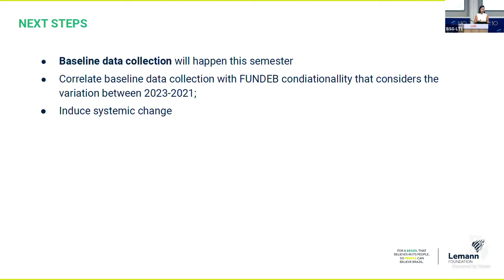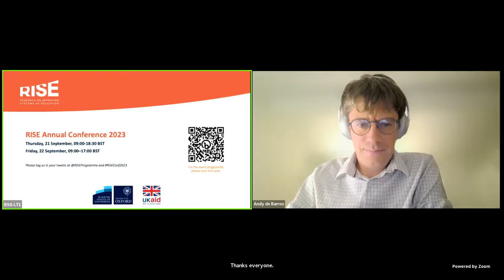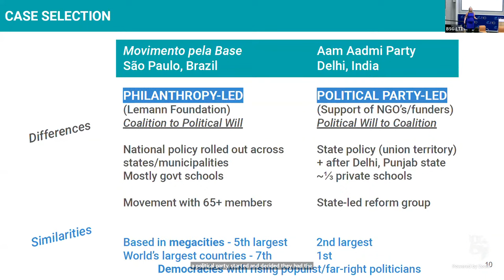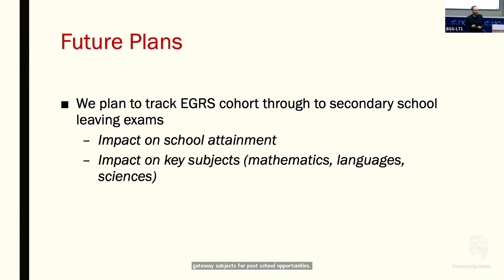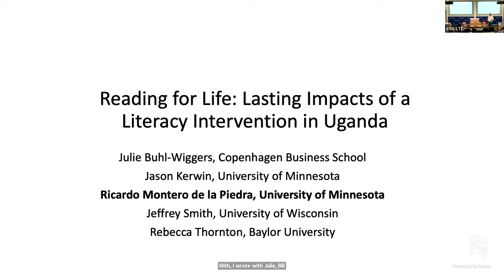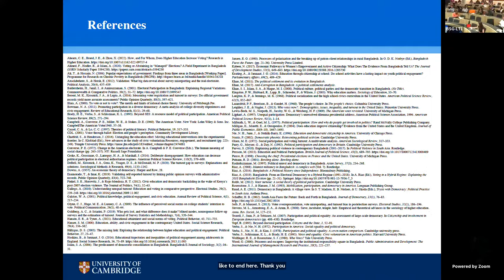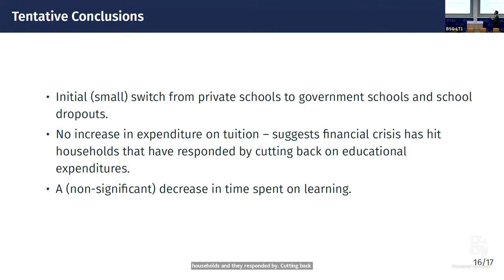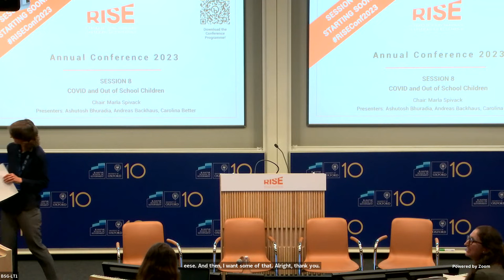RISE Annual Conference 2023 - Day 2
for links to papers)

*Session 5: Inequality; Technology*
Chair: Barbara Bruns (Georgetown University)

Gender and the Return to School in Kenya
Presenter: Victoria Isika (Innovations for Poverty Action)
Co-author: Sarah Kabay

Mechanisms to Reduce Racial Inequality Gaps in Brazilian Education
Presenter: Laura Duarte Ogando (Lemann Foundation)
Co-author: Andre Liboreiro, Daniel de Bonis

Explaining the Productivity Paradox: Experimental Evidence from Educational Technology
Presenter: Andreas de Barros (University of California, Irvine)

The Mode of Testing and Learning Outcomes: Evidence from In-Person and Phone Tests
Presenter: Khandekur Wahedur Rahman (University of Oxford)
Co-author: Marjan Hossain

*Session 6: Long-Term Trajectories of Change*
Chair: Michelle Kaffenberger (Blavatnik School of Government, University of Oxford)

Purpose-Driven Education System Transformations: History Lessons from Korea and Japan
Presenter: Deborah Spindelman (University of Cambridge)
Co-author: Luis Crouch

Enablers of Coalitions & Political Will in India and Brazil
Presenter: Kathlyn Pattillo (EdWell)

Which Aspects of Educational Reforms in Ethiopia Have Promoted Equitable Achievements in Mathematics?
Presenter: Mesele Araya (University of Cambridge)
Co-authors: John Hoddinott, Tassew Woldehanna, Ricardo Sabates,Dawit T. Tiruneh, and Nurullah Eryilmaz

Fadeout and Growth: Long-Term Impacts of an Effective Early Grade Reading Intervention in South Africa
Presenter: Stephen Taylor (Department of Basic Education, South Africa)
Co-authors: Jonathan M. B. Stern, Matthew C. H. Jukes, Brahm Fleisch, Jacobus Cilliers, Nompumelelo Mohohlwane

*Session 7: Education and Later Life Outcomes*
Chair: Pieter Serneels (University of East Anglia)

Reading for Life: Lasting Impacts of a Literacy Intervention in Uganda
Presenter: Ricardo Montero (University of Minnesota)
Co-authors: Julie Buhl-Wiggers, Jason T. Kerwin, Jeffrey Smith, Rebecca Thornton

Late-Childhood Foundational Cognitive Skills Predict Educational Outcomes through Adolescence and into Young Adulthood: Evidence from Ethiopia and Peru
Presenter: Jennifer Lopez (GRADE)
Co-authors: Jere Behrman, Santiago Cueto Caballero, Marta Favara, Alan Sanchez

Education and Voting Tendencies: Evidence from Rural Bangladesh
Presenter: Rubaiya Murshed (University of Cambridge)
Co-author: Ricardo Sabates

*Session 8: COVID and Out of School Children*
Chair: Marla Spivack (World Bank)

Behaviorally-Designed Messages Encouraging Caregivers to Send Their Children (Particularly Daughters) Back to School Post-COVID-19 Closures Improved School Attendance in Uganda
Presenter: Carolina Better (ideas42)
Co-author: Katherine Flaschen

Young Women Returning to School in Sub-Saharan Africa during the COVID-19 Pandemic
Presenter: Andreas Backhaus (Federal Institute for Population Research [BiB])

The Impact of COVID-19 on School Choice and Household Education Expenditures: Evidence from India
Presenter: Ashutosh Bhuradia (Harvard University)
Co-authors: Emmerich Davies, Fei Yuan

*Closing Remarks*
Clare Leaver (Blavatnik School of Government, University of Oxford), Lant Pritchett (former RISE Research Director)